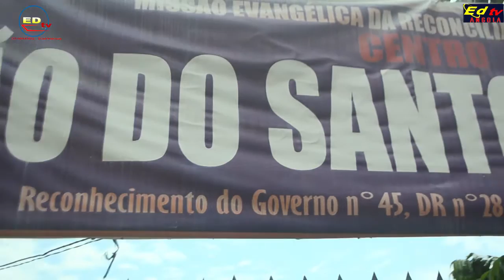CASAMENTO YA PAPA DOMINGOS DURAO NA BENNY SAMBA STAR EN JESUS NA LUANDA PARTIE 1